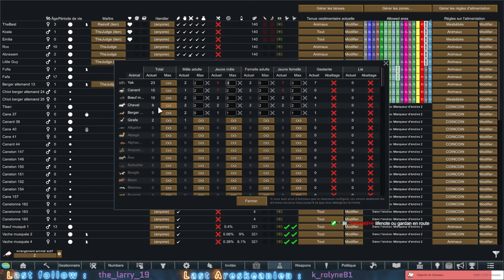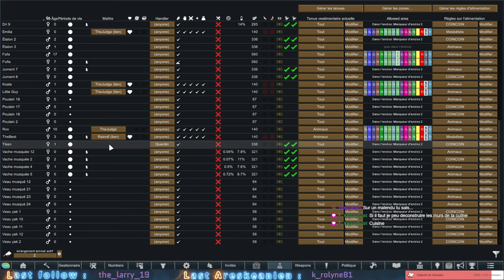Rimworld Ep80 - Last Lunch avant la f(a)im : Place à la terraformation sur notre flan Ouest !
Dans cet épisode, nous effectuons une intervention divine suite à un bug concernant la quête du Mechanitor. Incompatible en même temps que des zombies ? probablement. Je continue par la suite la mise en place de l'automatisation afin de construire plus rapidement ma zone à l'ouest. Beaucoup de travaux à faire afin de relier l'ensemble du pourtour de mon bunker ! J'accueille aussi un petit raid de 80 pions environ et ca se passe plutôt bien, je vous laisse savourer. Comme d'habitude, cet épisode sera divisé en deux parties (partie 79 et 80). Bon visionnage !